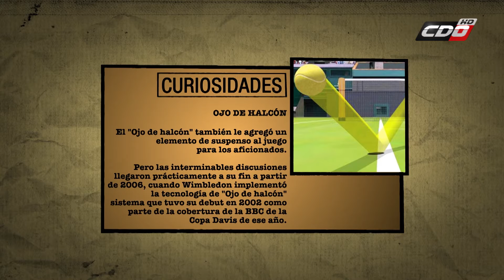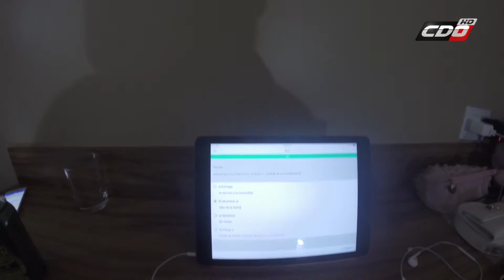Primer Capítulo de la segunda temporada de Travel Tenis - Bloque 2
Andrea Koch continúa con su viaje por el mundo del tenis, con nuevas secciones, nuevos desafíos, toda la información del Circuito de Menores de la Federación de Tenis de Chile y toda la información del único estelar del tenis nacional.